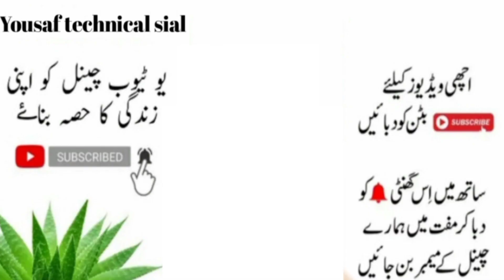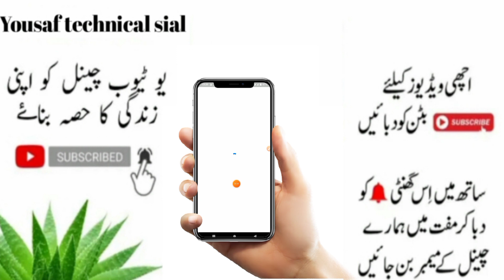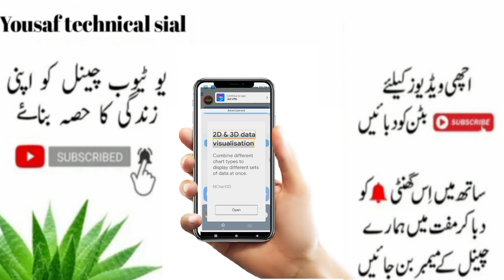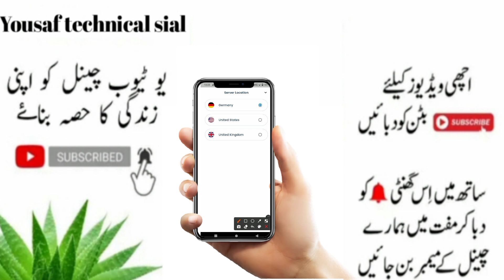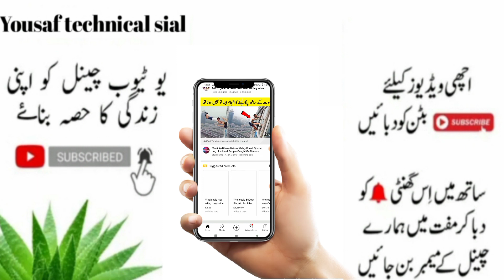zong internet new vpn 2022 today